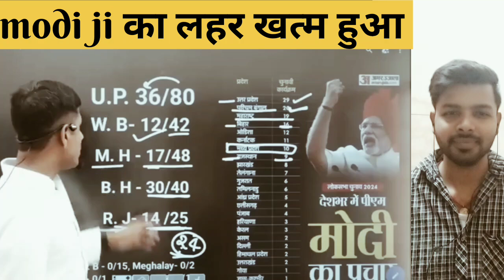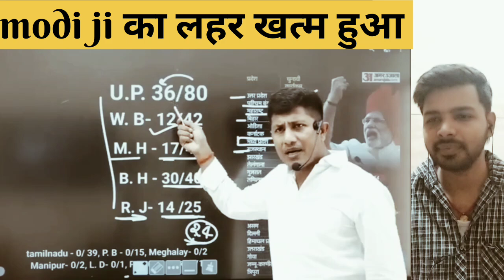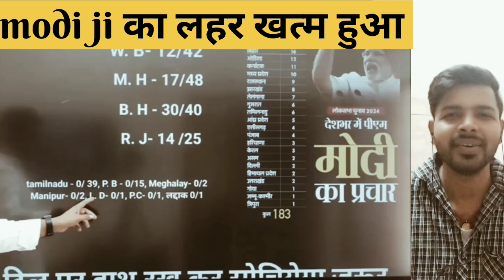modi ji का लहर खत्म हुआ ll vipin sir ने क्यू बोल दिया ll vipin sir mukhiya ll ajithighlight